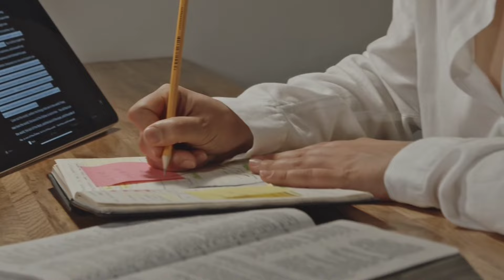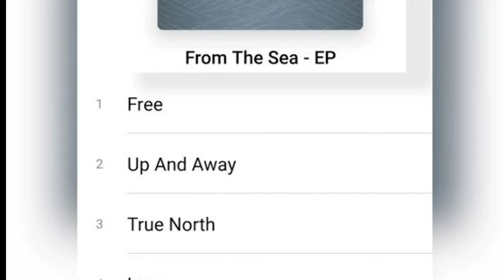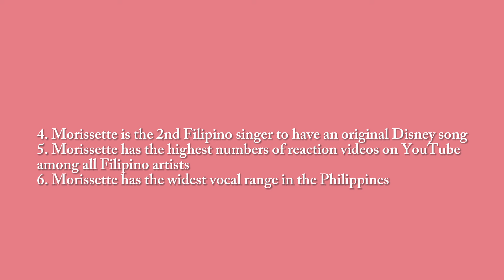The LIGHT And DARK Rise Of Morissette (Documentary)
Watch and learn about the Light And Dark Rise Of Morissette and see how she rose from ashes to blazing phoenix. In this video, we are also going to tackle her childhood life, her life before Fame, her journey to stardom and the struggles she face throughout her career.

For crystal clear voice sound, the creater use TTS or text to speech app.